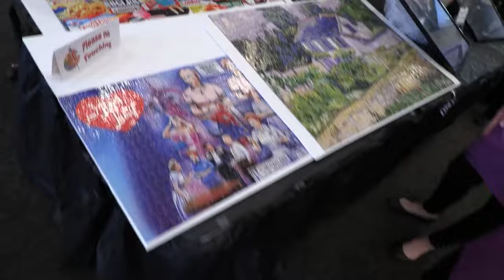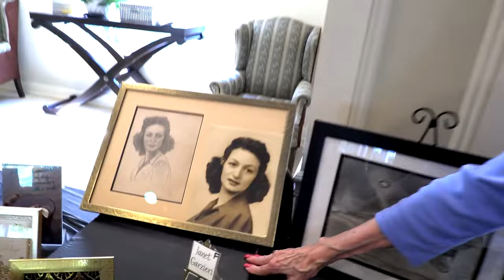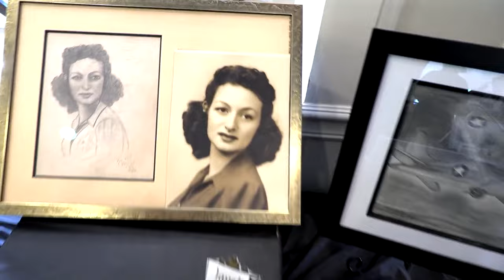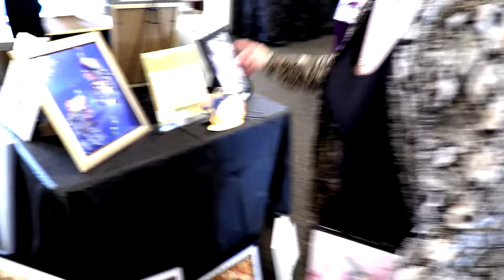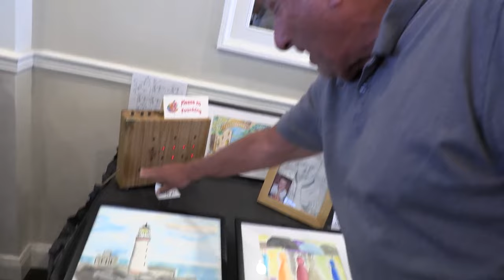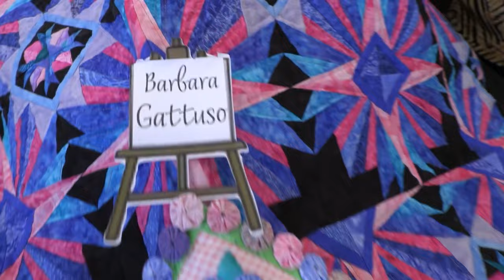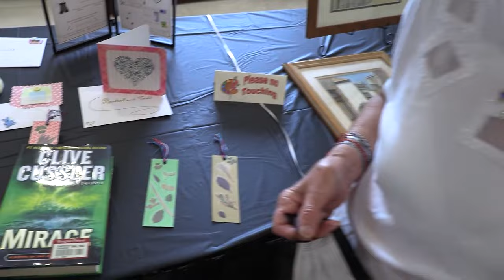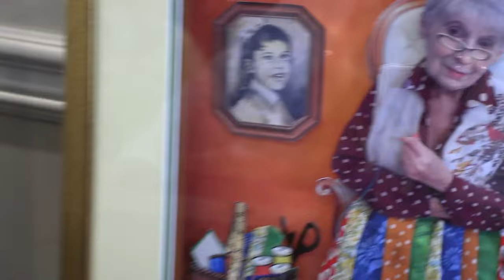Sylvia Gallen presents The Four Seasons Art Show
My 96 year old mother created an Art Show in her development each year. This is last years event.